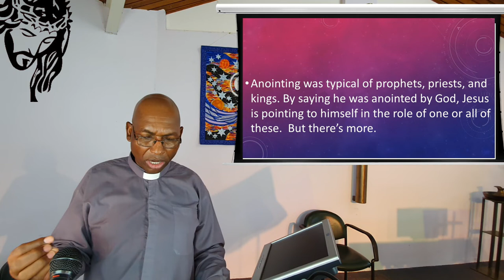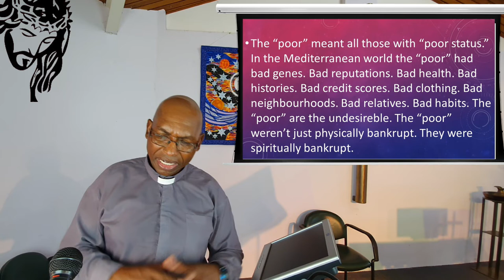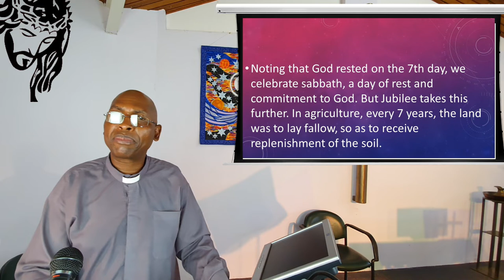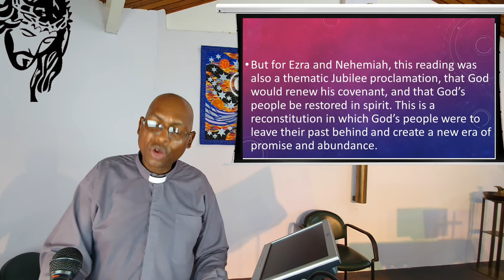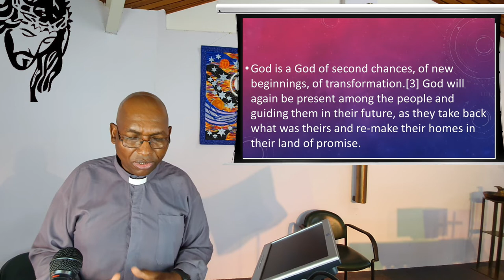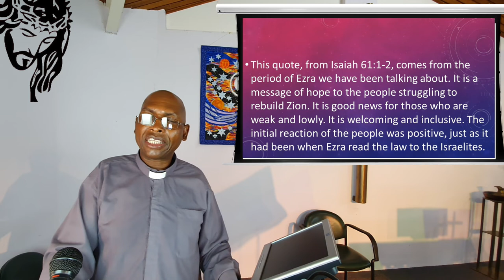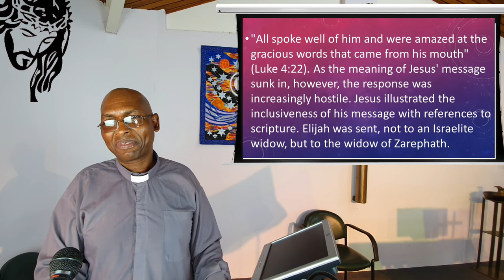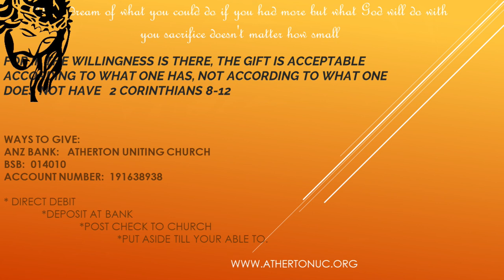23 January 2022 - “Spirit Powered Anointing., " - Rev Johnson Makoti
Readings:  Nehemiah 1 : 1-11 Luke 4 : 14 - 21

Anointing is just not empowerment but a 'commissioning' to action. It is something conferred by God through the Holy Spirit. Watch and  listen as The Reverend Johnson Makoti expounds to us on how to not just be empowered but progress to action on what God wants us to do through the Holy Spirit.

Now your turn to demonstrate your genuine gratitude in thanksgiving to our Church by giving generously for the work of our Church. If you have been blessed by this video from our Church, the link site is at:

Publishing:  A. McCosh